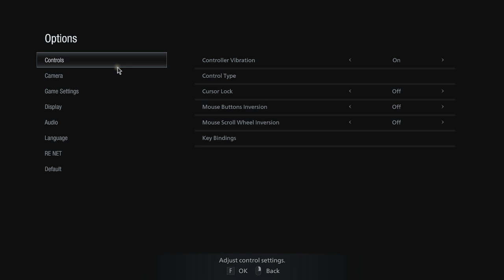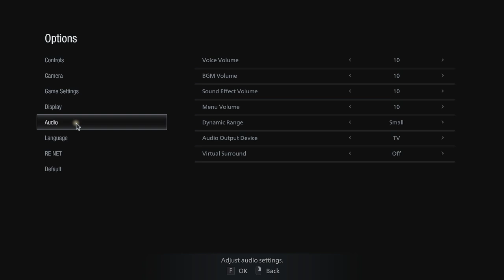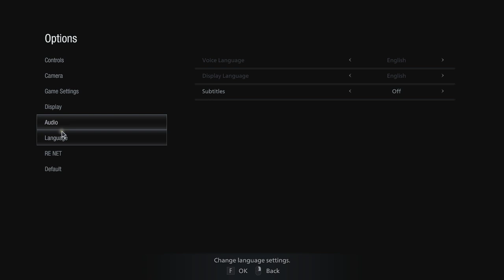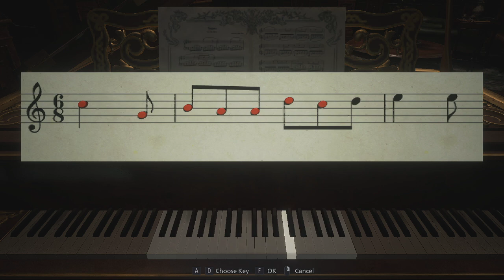Lady D's Castle [VILLAGE OF SHADOWS] (Game Spoiler Commentary)